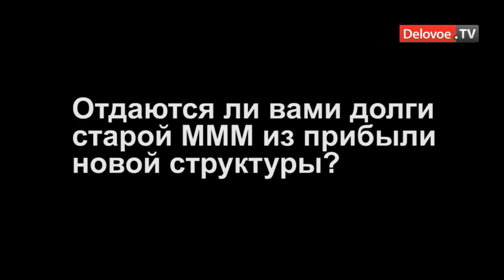Мавроди Предсказал Уход Путина и Кризис в 2020 году!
Мавроди Предсказал все что было в 2020 году!

ПУЛ (БОТ) Для совместного майнинга криптовалюты Мавро. +РЕФ ПРОГРАММА

BitcoinTalk:
RU:

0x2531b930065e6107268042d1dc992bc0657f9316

💬CHINA: @MavroChina
💬Europe: @mavro_europe
💬India: @mavroindia
💬Africa: @mavroafrica
💬SA: @mavrosouthamerica
💬INDONESIA: @mavroindonesia